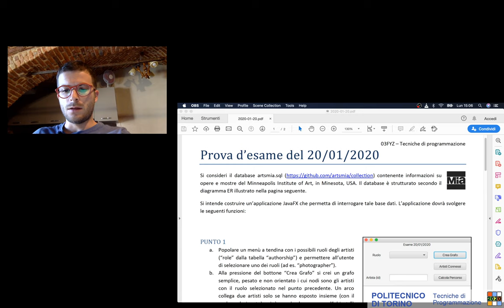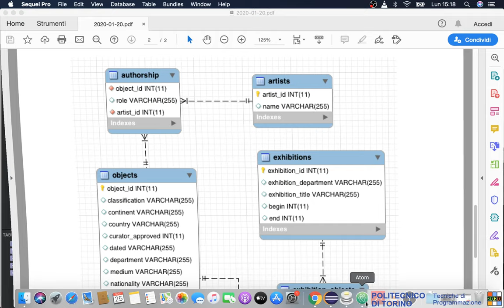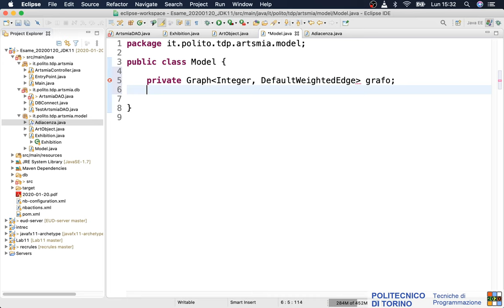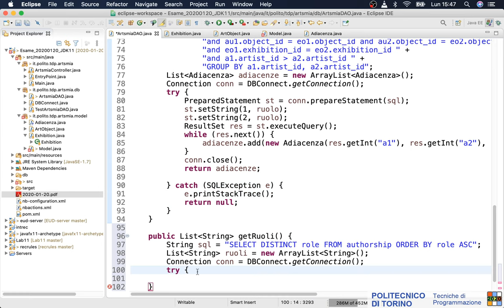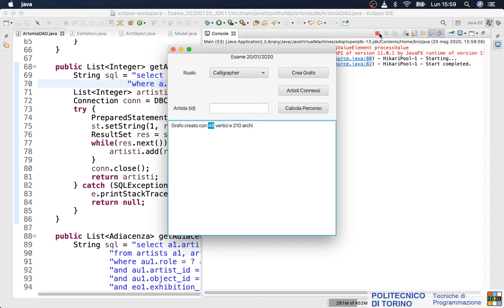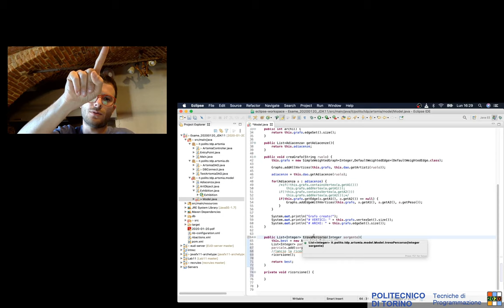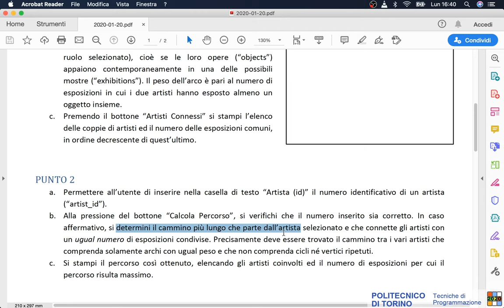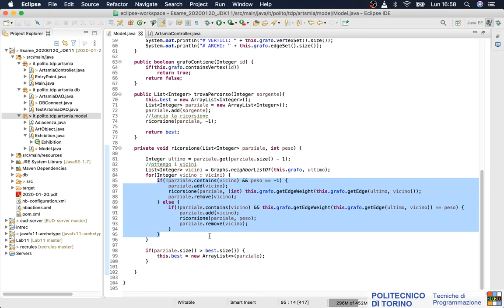TdP-2020-L36: Tema d'Esame 20/01/2020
Lezione 36 del 27/05/2020: Tema d'Esame del 20/01/2020.